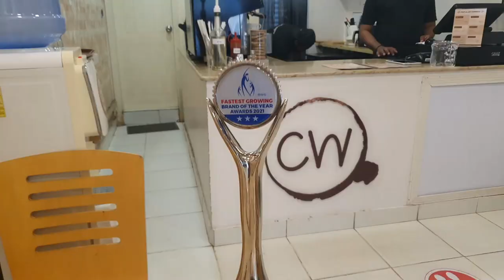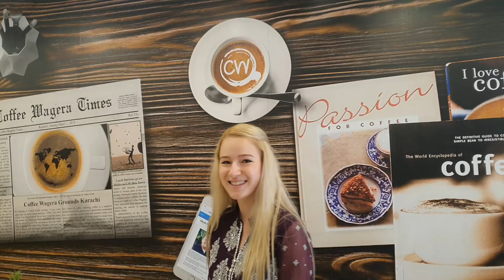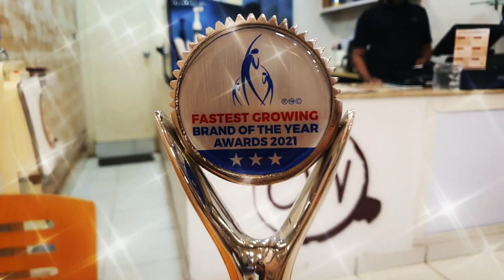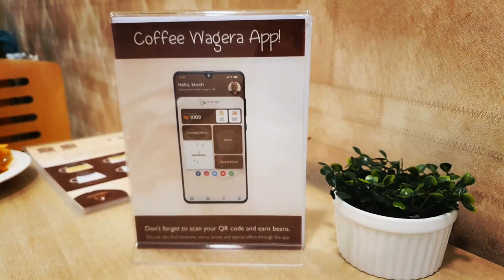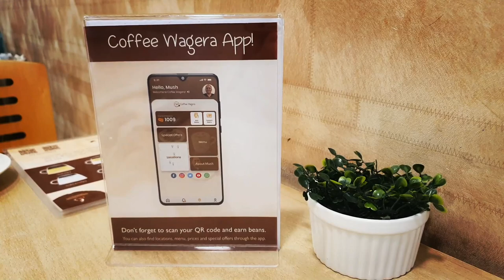Best Coffee in Karachi - Coffee Wagera review - Pakistan, Karachi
Best Coffee in Karachi: Coffee Wagera review

I am a huge coffee lover, so finding the best cafe while being in Karachi was important to me.
Through my research, i have arrived to the conclusion that Coffee Wagera is the best one. If you love coffee as well, I will show you in this video why.

Music Credit-
 Cold (Prod. by Lukrembo)